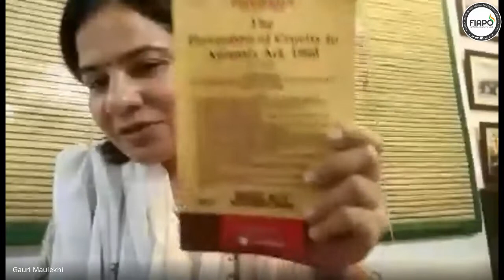Ways to Tackle Animal Emergencies by Gauri Maulekhi | FIAPO | Webinar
Understanding animal protection laws is imperative to fight injustice against animals. FIAPO's Emergency Response Unit brings you the first webinar by Gauri Maulekhi, one of the most renowned personalities in animal welfare work in India, wherein she will dive deep into the nuances and knowledge of animal advocacy, along with Varnika Singh, Legal Manager at FIAPO.

What will you be learning?

1. Understanding the meaning of animal cruelty and identifying the various acts of cruelty.

2. Reporting a cruelty case and following through to the end.

3. Types of emergencies - disaster, inflicted cruelty, confinement, etc.

4. Dealing with human-animal conflicts, like human-dog conflict as reported by many RWAs, human-wildlife conflict, etc., and the role of humans in such circumstances.

Activists, volunteers, professionals, or any individual can attend this webinar if they believe in protecting and co-existing with animals in our country. There's no bar for compassion and allyship.

Gauri Maulekhi is India's leading animal welfare advocate with over two decades of experience working with government agencies. She's the Trustee of People For Animals, India's largest animal welfare organization. A recipient of the prestigious Nari Shakti Puraskar, India's highest civilian award for women, bestowed by the President of India in 2018.

Ms Maulekhi trains law enforcement agencies in animal protection laws. She contributes towards bringing systemic change via public policy led-advocacy with Central & State Governments and judicial intervention.

Ms Maulekhi anchors the only Animal Welfare Advocacy Fellowship in India - the Ahimsa Fellowship, focusing on the welfare of farmed animals.